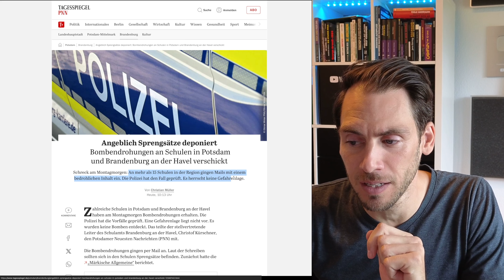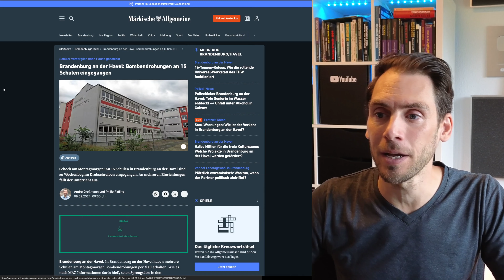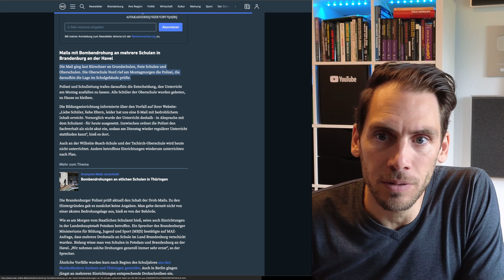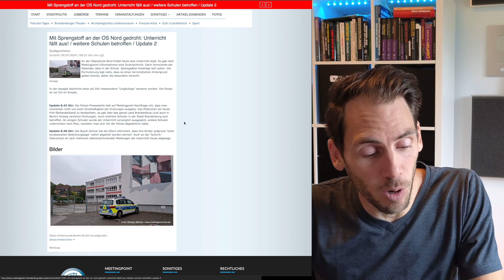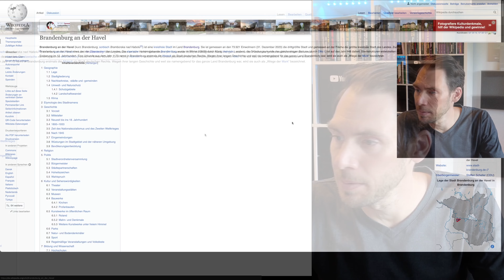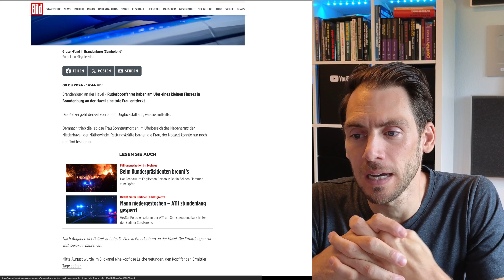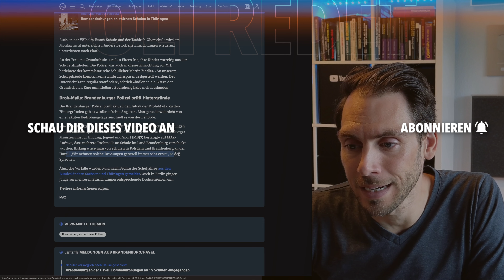💥EILT: Drohung an 15 Schulen! Unterricht fällt aus!!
15 Schulen haben eine Drohung heute Morgen erhalten und teilweise den Unterricht abgesagt, die Polizei ermittelt!